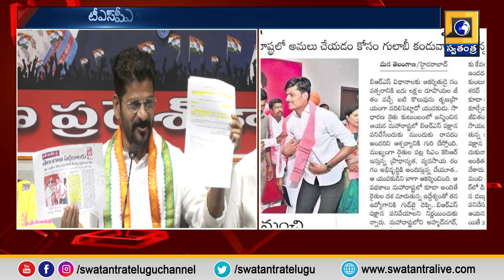మహారాష్ట్రకు చెందిన వ్యక్తిని సీఎంవో కార్యాలయంలో ఎలా నియమిస్తారని రేవంత్ రెడ్డి ఆగ్రహం| Swatantra TV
మహారాష్ట్ర వ్యక్తికి సీఎంవో పోస్ట్ ఎలా ఇస్తారు?

Revanth Reddy is angry that how can a person from Maharashtra be appointed in the office of CMO